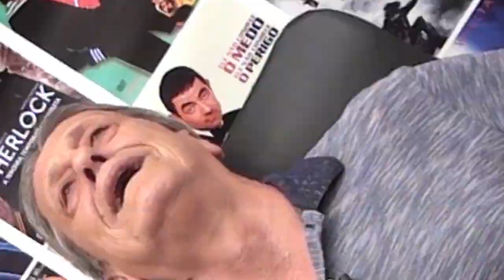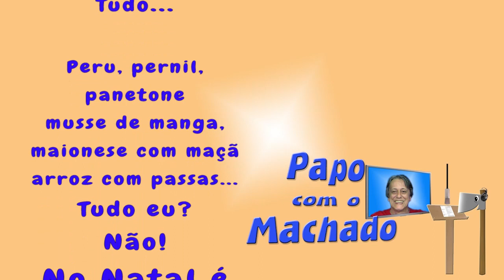FELIZ NATAL!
ÚLTIMO PAPO DO ANO.